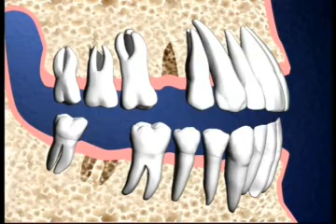Alternativas y consecuencias